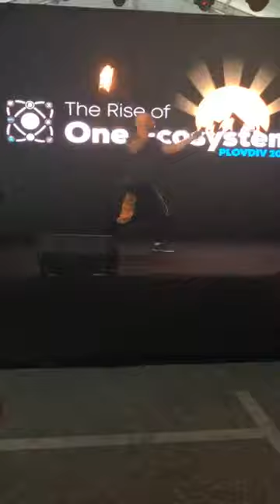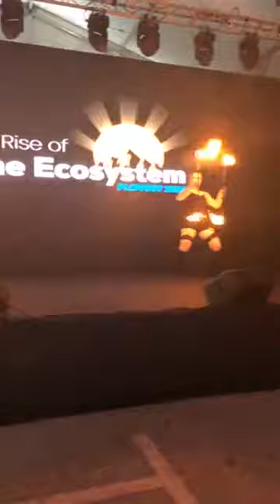One coin Crypto Currency Biggest Event The 16 July 2021 !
We keep to Push,We are always Focused and Determined !!! One coin is the most powerful Project !!! 💥 👌 💪 🚀 🚀 🚀